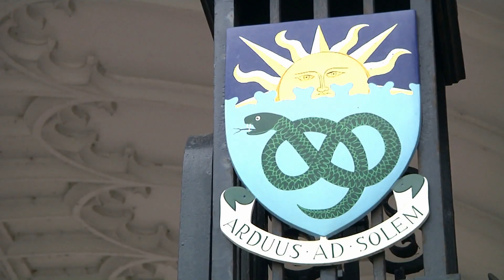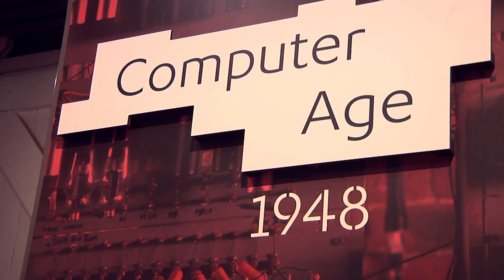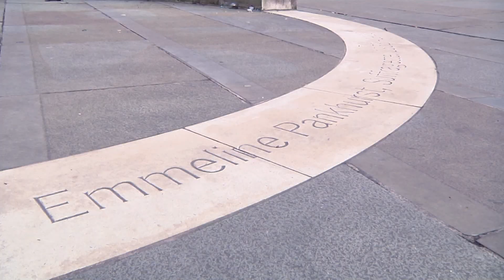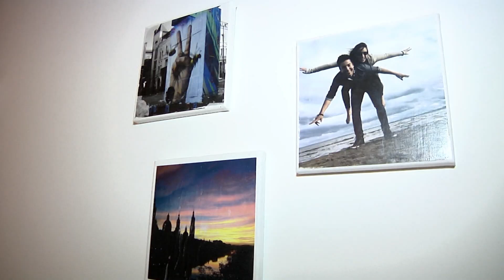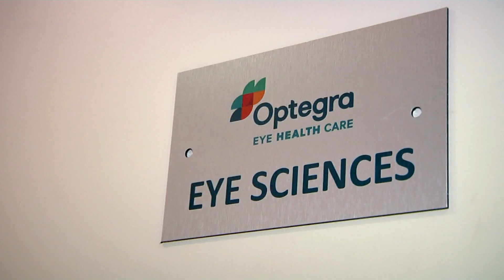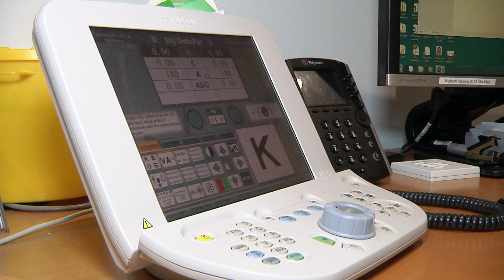Aragoneses por el Mundo de Aragón TV - Manchester- Irene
Irene, una optometrista zaragozana pasó de trabajar en una óptica en Zuera a estudiar en la Universidad de Mánchester. Con ella el programa recorrerá esta importante institución educativa considerada una de las 30 mejores universidades a nivel mundial. Además será ella quien muestre uno de los iconos de la ciudad, el Museo de Industria donde se exponen auténticas maquinarias de fabricación textil de primeros del siglo XIX.